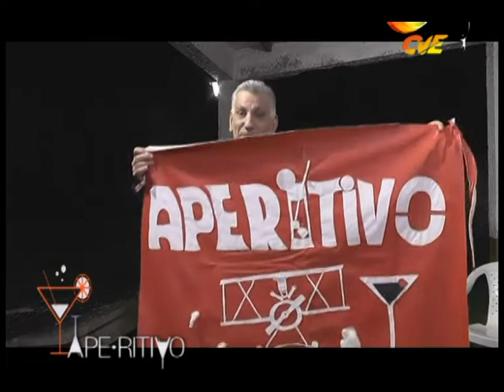APERITIVO PROGRAMA N°32 CVE, "PARA MAMÁ"(resumen)